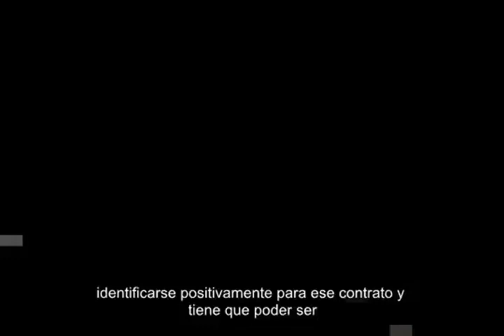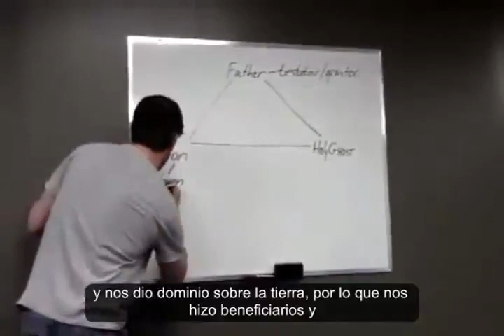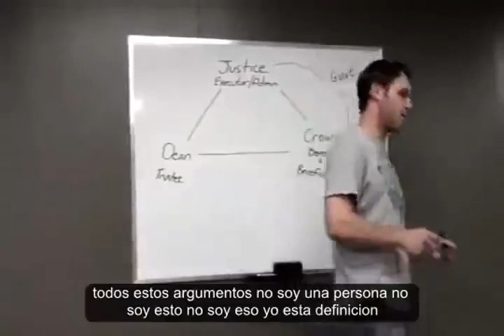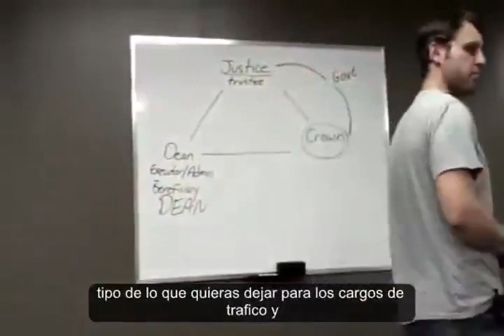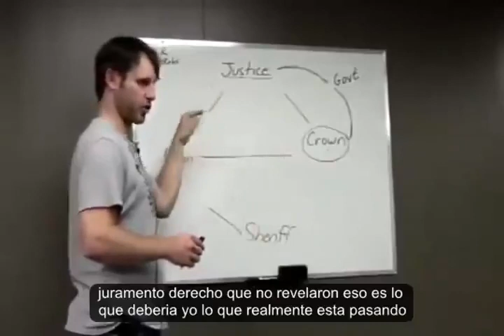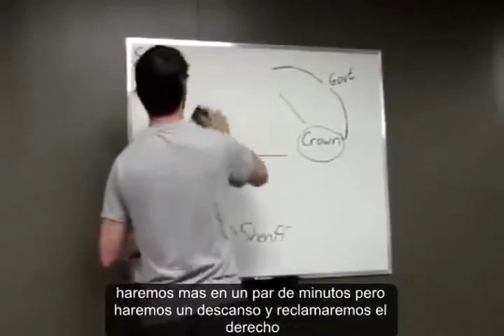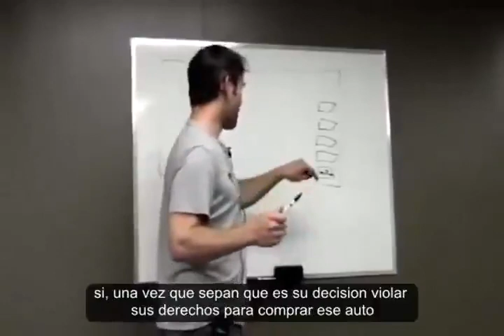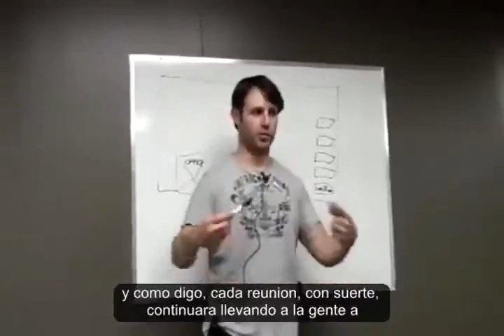Dean Clifford Remedy with Trust Law Part 1